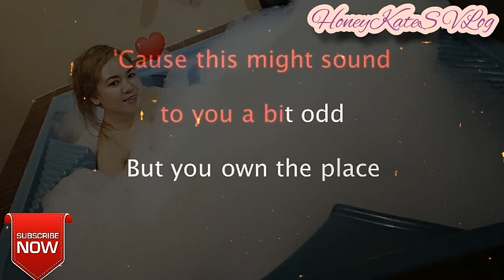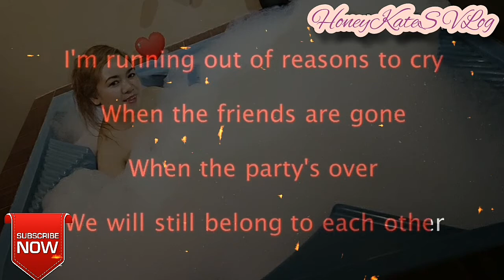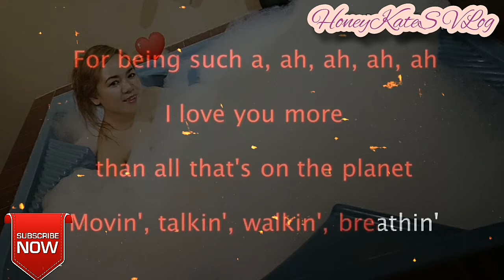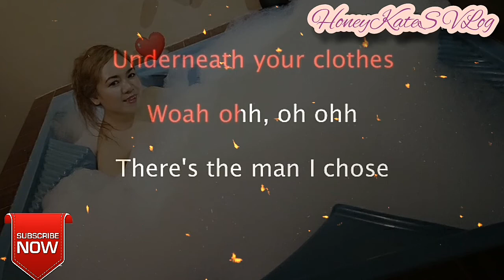Underneath Your Clothes / Shakira / Karaoke Version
Uploaded for my own personal choice of karaoke song playlist based on my repertoire.